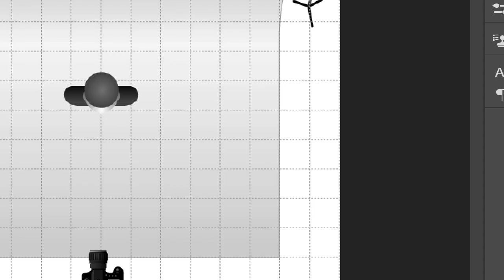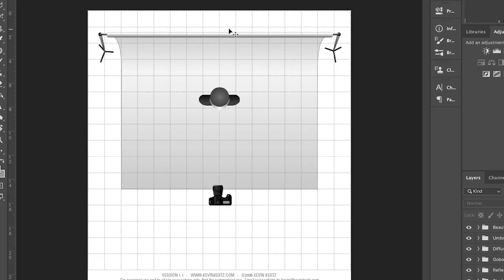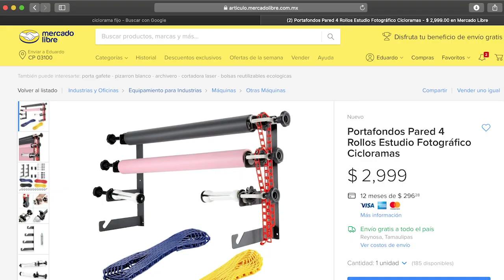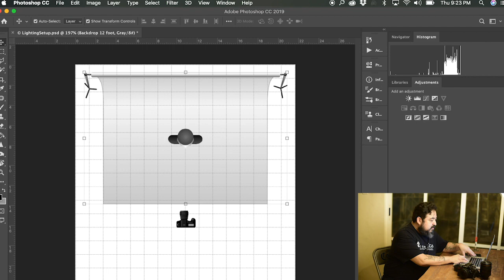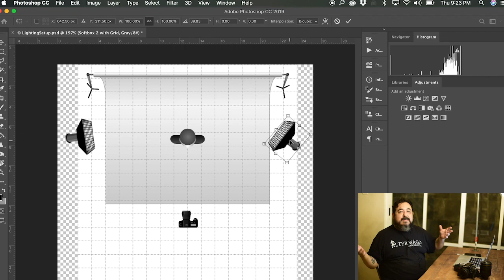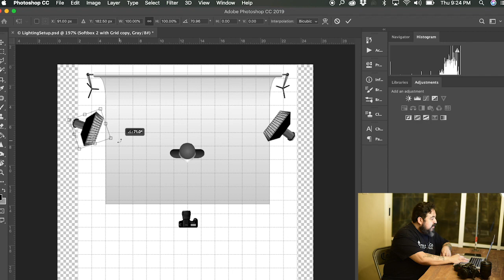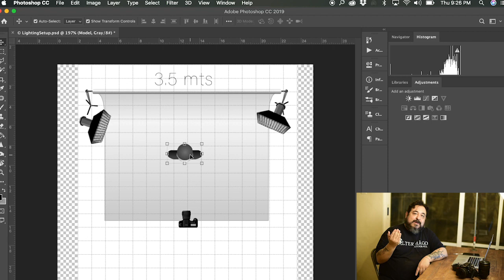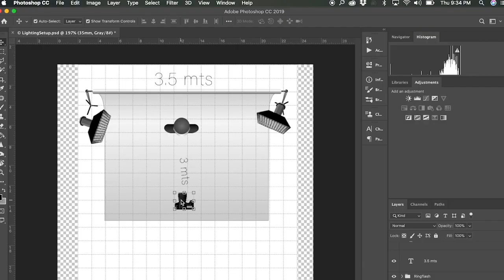#149. Cuáles son las medidas de un ESTUDIO básico de RETRATO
En este video te comparto las medidas de mi estudio y platicaremos de las dimensiones mínimas o el tamaño recomendado para comenzar a tomar fotos de retrato en estudio.

Espero que si eres fotógrafo te guste el video y me ayudes a compartirlo. Déjame un comentario y ayudame a compartir este video si te ha gustado.

Recuerda que los miércoles son días de preguntas y respuestas en Instagram